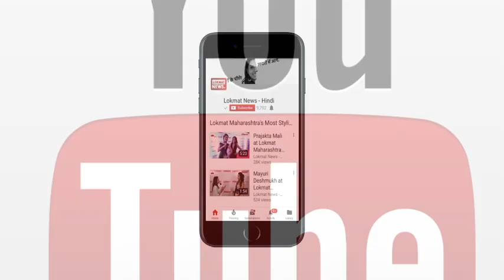Living Will का क्या मतलब है?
सुप्रीम कोर्ट ने इच्छा मृत्यु के लिए लिखी गई वसीयत यानि की लिविंग विल को गाइडलाइन्स के साथ कानूनी मान्यता दे दी है